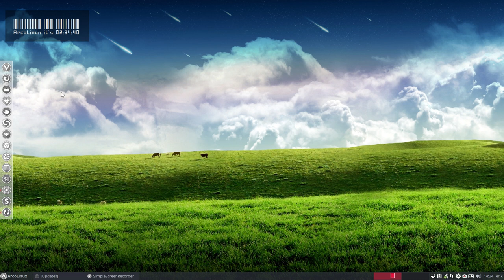ArcoLinux : 478 how to remove the shadow on plank